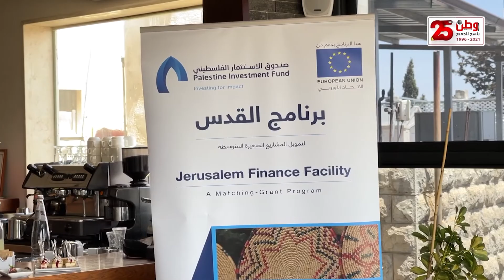الاتحاد الاوروبي وصندوق الاستثمار الفلسطيني يختتمان برنامج القدس التمويلي بقيمة 3.5 مليون يورو